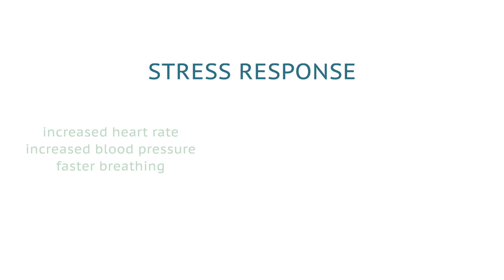The Power of Breath with Dr. Kevin Yao, MD, FACS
Dr. Kevin Yao is a board-certified Neurosurgeon who specializes in the treatment of brain and spine tumors. He attained his medical training in New York at Columbia University (M.D.) and at Mount Sinai Medical Center (Neurosurgical Residency).